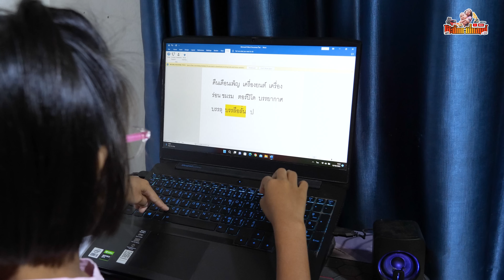น้องโก๊ะพี่แอมป์ | เล่นแม็คโคร รถเทรลเลอร์ เล่นเกมยกแพนกวินออกจากแผ่นน้ำแข็งกัน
น้องโก๊ะหรือน้องปิ๊กเล่นรถก่อสร้างจนเบื่อ พี่แอมป์เลยช่วนเล่นเกมยกแพนกวินอออกจากแผ่นน้ำแข็ง ใครแพ้โดนหิมะตกใส่หัว ขอบคุณทุกการติดตามรับชมดก๊ะปิ๊กกะพี่แอมป์ ป๊.2